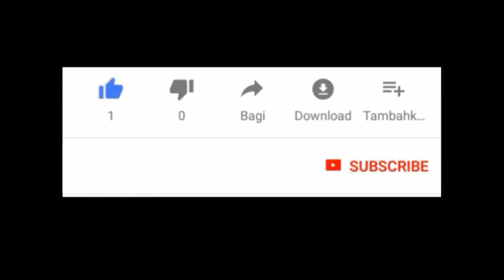PANDUAN BELAJAR CATUR || BAB 2 : PERMAINAN TENGAH (TACTICS AND MIDDLE GAME IDEAS) + ANALISIS VARIASI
Sekarang kita telah membahas bagaimana mencapai posisi pembukaan ini di Bab 1, saatnya untuk membahas taktik dan ide-ide Permainan  tengah. Dalam bab ini, harap dicatat bahwa kotak d5 menjadi target utama serangan untuk Putih. Putih baru saja memainkan langkah kritis Nxf7, mengacaukan musuh Queen dan Rook, dan giliran hitam bergerak jadi ... Kxf7Hitam menangkap Kuda  yang menyerang namun, dengan melakukan itu, mereka juga kehilangan hak untuk kastil di masa depan. Raja Hitam tidak ingin berada di alun-alun ini karena terbuka dan rentan. White memiliki "kompensasi" untuk Kuda yang dikorbankan.
1 ... Qe7 2.Bxd5 Rg8
1 ... Rg8 2.Nxd8
2.Qf3 + Qf3 + merupakan langkah penting. Putih mengembangkan Ratu dengan Cek pada raja musuh dan menciptakan serangan ganda pada d5. Jika hitam terlalu pasif dengan gerakan mereka berikutnya, Putih hanya akan menangkap Kuda d5 dan mendapatkan kembali material yang dikorbankan dengan keuntungan, atau bahkan lebih baik ... mengirimkan skakmat.2 ... Ke6 hitam mati-matian mencoba untuk memperkuat kuda d5 dan mempertahankan material keuntungan. Jika kita hitung, Hitam telah memenangkan seorang Ksatria dengan imbalan pion dan memiliki keunggulan 2 poin tetapi Raja Hitam sangat rentan di tengah papan. Putih sekarang harus merencanakan untuk meluncurkan serangan habis-habisan di alun-alun d5 dan Raja hitam sebelum ia melarikan diri ke tempat yang aman.
2 ... Kg8 3.Bxd5 + Qxd 54.Qxd5 + Be65.Qxe6 #
2 ... Ke83.Bxd5
3 ... Nd44.Qf7 #
3 ... Qf64.Qh5 + 4.Qd1 ± g6 5.Bxc6 + Qxc6 6.Qxe5 +
2 ... Kg6 3.Bxd5 Qf6 4.Be4 + Kf7 ±
3.Nc3 Putih tiga serangan terhadap kuda yang disematkan pada d5 dengan langkah berkembang. Setiap kali bagian musuh disematkan, Anda harus berusaha menyerang sebanyak mungkin. "Sematkan untuk memenangkannya.", Seperti yang mereka katakan. 3 ... Nb4 ± Hitam mencoba untuk membuat beberapa permainan balik dengan mengancam garpu pada c2. Tidak perlu khawatir, "ancaman" ini mudah dicegah. Tetap tenang.
3 ... Nd44.Bxd5 + Kd6 ± Putih mendapatkan kembali materi yang dikorbankan dengan bunga dan Raja Hitam bukan kemping bahagia.
3 ... Ne7 4.d4c6 5.dxe5Kd7 6.Bg5Ke8 ± 7.O-O-O  Posisi ini secara objektif hilang untuk Hitam. Putih memberi terlalu banyak tekanan pada posisi Hitam dan pertahanan menjadi tidak bisa dipertahankan.
4.Qe4
4.Bb3 Mempertahankan pin mematikan pada kuda d5 dan mempertahankan c2.4 ... c6 5.a3Qf65 ... Na6 6.O-O Kd7 7.Bxd5cxd5 8.Qxd5 + 6.Qh5Na6 7.d4Kd7  kelanjutan menarik yang mengarah ke undian
4.O-O Nxc2 5.Bxd5 + Kd6 6.Bb3Nxa17.Qd5 + Ke7 8.Qxe5 + Be69.Qxe6 # Keserakahan harus dihukum!

Semoga bermanfaat dan Enjoy aja Sobat hehe